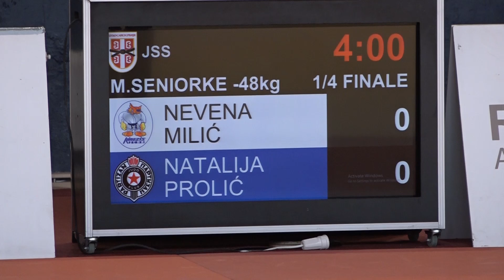Nevena Milić KIN Natalija Prolić PBG 1:0 -48kg